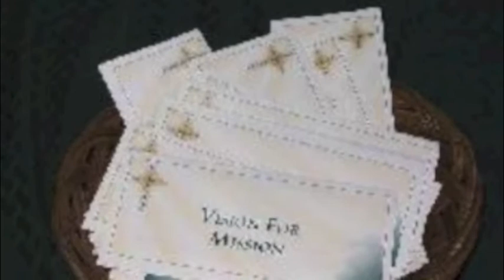V4M 2013 Video appeal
7860 Southside Blvd

Worship:

Saturday at 5:30pm

Sunday at 8, 9:15 & 11am

6595 Columbia Park Ct

Worship:

Sunday at 8:30 & 10:30am